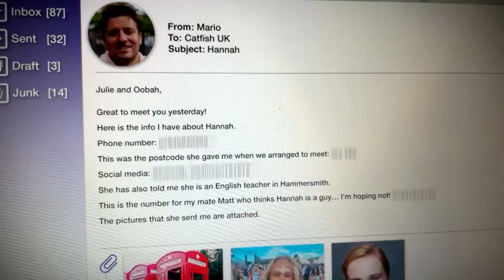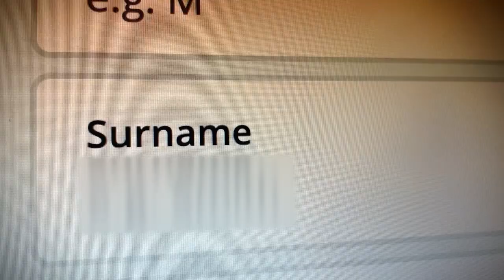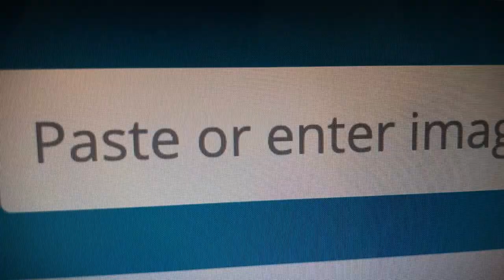Oobah Butler and Julie Adenuga Unearth The Truth About Who Hannah Really Is | Catfish UK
After some online digging, Hannah's true identity leaves Oobah and Julie shook...